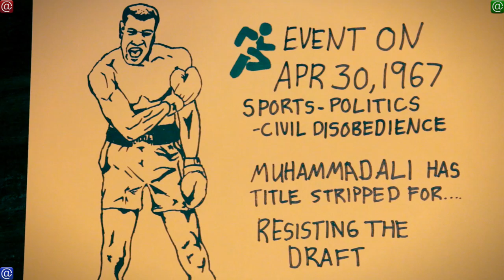★History of 4/30: Muhammid Ali stripped★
╔═╦╗╔╦╗╔═╦═╦╦╦╦╗╔═╗We do art...
║╚╣║║║╚╣╚╣╔╣╔╣║╚╣═╣subbed, facebooked,
╠╗║╚╝║║╠╗║╚╣║║║║║═╣tweeted, google plussed,
╚═╩══╩═╩═╩═╩╝╚╩═╩═╝clapped, fapped, etc.

CARICATURES: first who tell me Who played Frau Bluecher? to the email at the end of the video, we will do a caricature of you. You suggest the medium.

Happy Birthday April 30!!

The Birthday Blog is a 732-episode, EPIC 7-year-long project.

You can find your friends birthdays on Facebook by clicking 'Events' then 'Birthdays'. Or Click the 'like' button on Youtube, and copy and paste the link to their wall or twitter it.

Music Jason Shaw @ Audionautix.com, Andrew Kramer, BBC sound library and jmtr.com
Contributing writer: CassAnaya, TylerAnaya, Matt Reiss
Episode 009 of 366